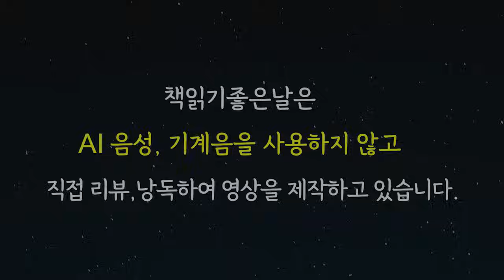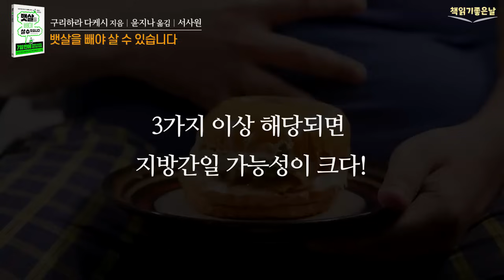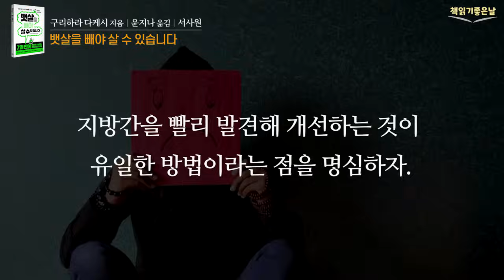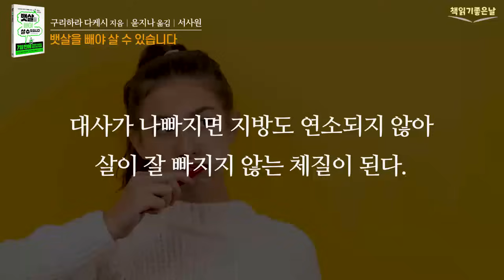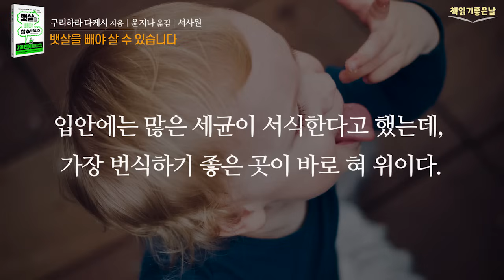[살이 빠지지 않는 원인은 지방간이었다] 뱃살을 빼야 살 수 있습니다 책읽어주는여자 오디오북 책읽어드립니다 podcasts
살이 빠지지 않는 이유는 제대로 된 식생활이 뭔지 모르고, 안 좋은 음식을 잘못된 방식으로 먹기 때문에 아무리 노력해도 살이 빠지지 않는 것입니다.

이런 원인은 '지방간' 때문입니다. '지방간'은 간에 지방이 쌓여 푸아그라처럼 된 상태를 말합니다. 대한당뇨병학회 지방간 연구회에 따르면, 국내 성인 10명 중 4명이 지방간 상태로 나타났습니다.